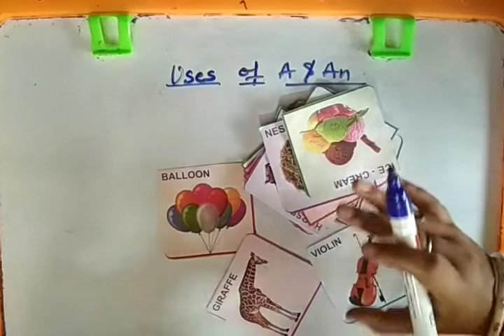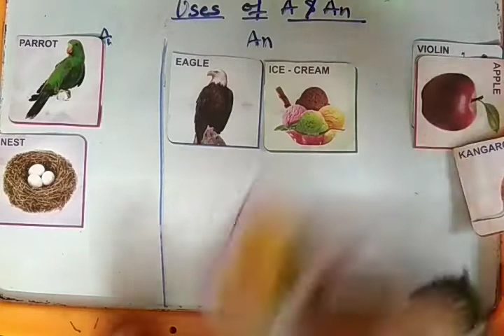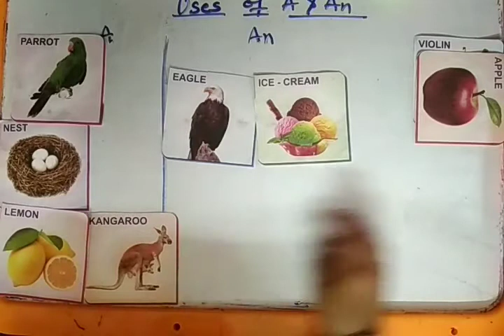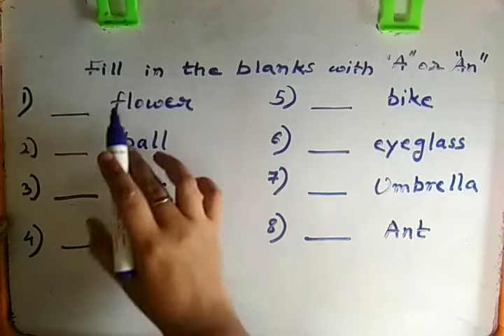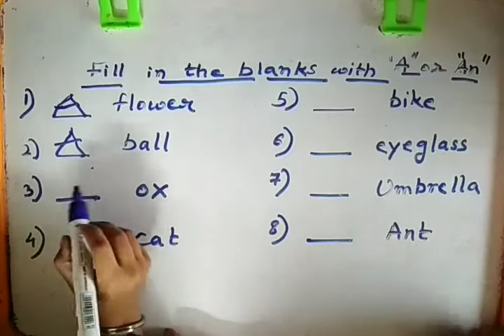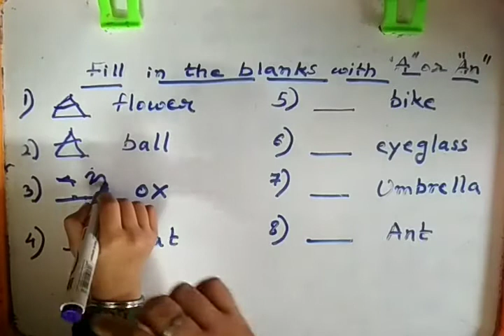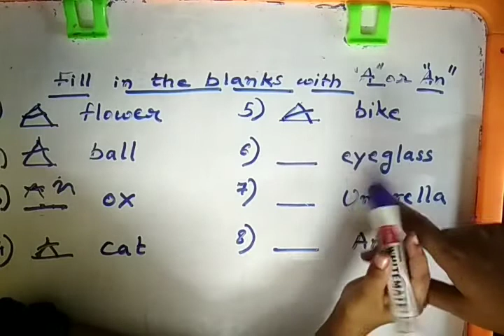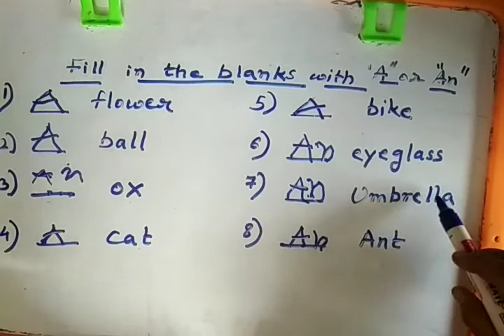English grammar grade1, activities,uses of a and an, बच्चों को a और an activities से समझाएं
These are the simple activities for kids for the use of a and an. please try it with ur kids and share ur experience with me.

use of a and an in english grammar,a and an words examples, when to use a and an in a sentence,english articles